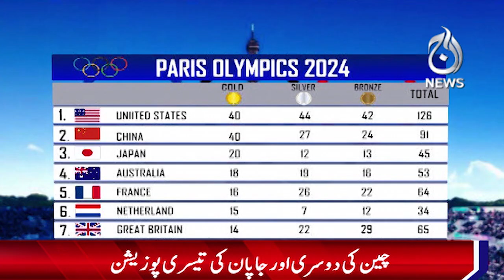Paris Olympics final medal table - Aaj News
Paris Olympics final medal table - 12 August, 2024  - Aaj News

Spot Light With Munizae Jahangir:
shorturl.at/gwFU6